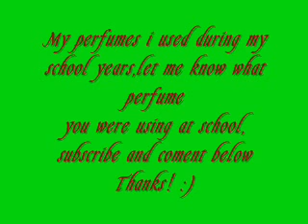Perfume gallery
I Just made this video from a couple of perfume photos i had in my locker with my Rhianna track i imported from my ipod so before anyone complains this is just for fun on windows movie maker project.